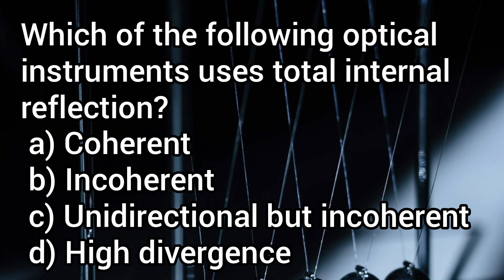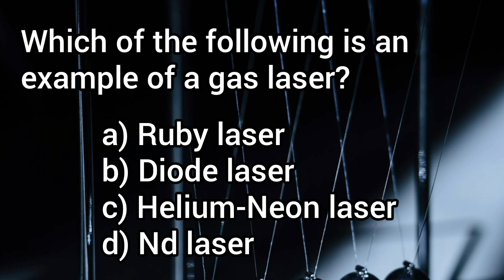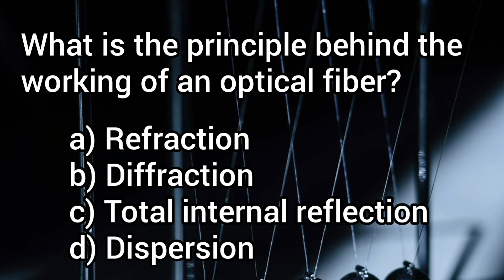OSCILLATIONS, OPTICS AND LASERS#physicsquiz